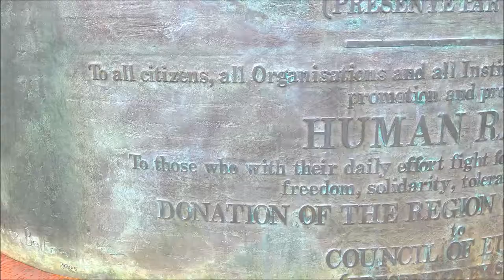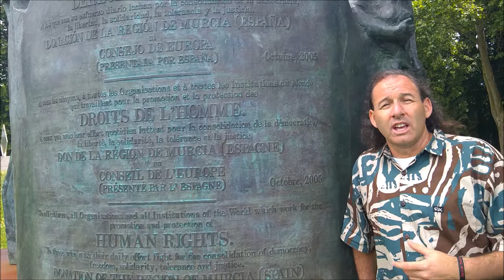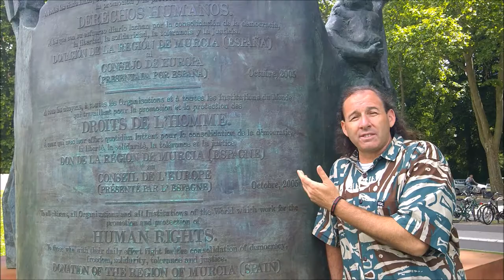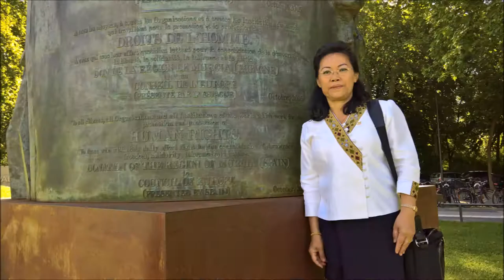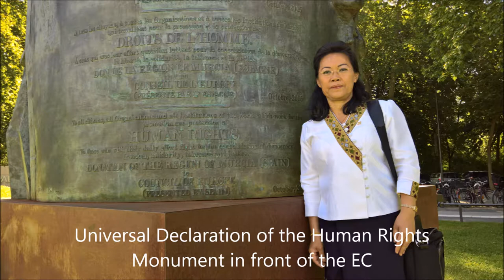The ADL at the European Institutions 2017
ADL delegation at the European Parliament, European Council and the European Court. Prof. Joshua Cooper, Dr. Bounthone Chanthalavong- Wiese and Marcus Wiese. Interviews and comments about their work and the institutions.